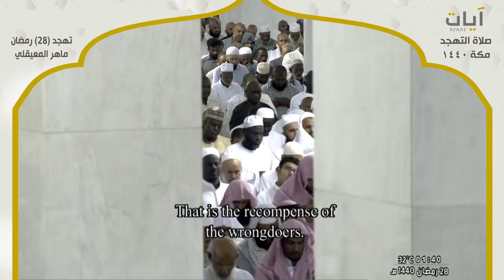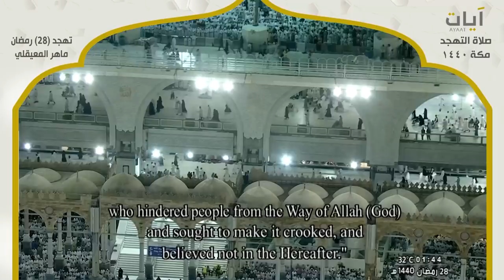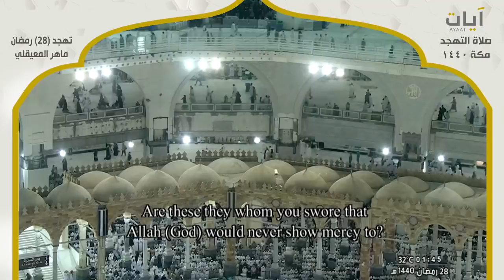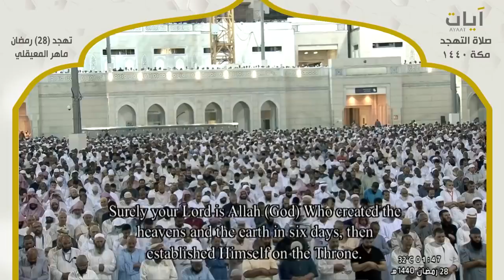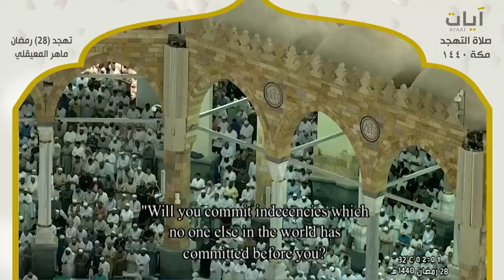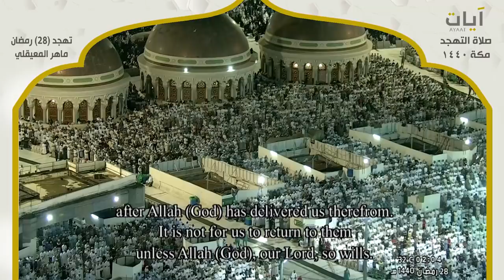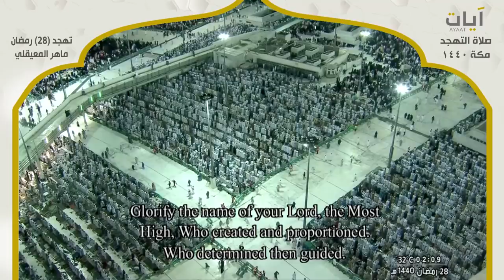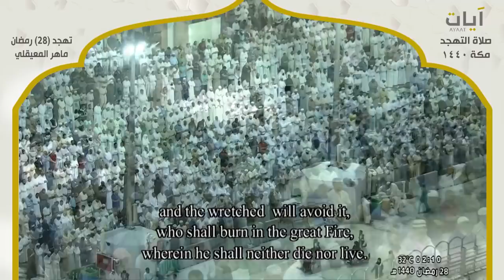صلاة التهجد مع الدعاء - ماهر المعيقلي - ليلة 28 رمضان 1440هـ - 2019م